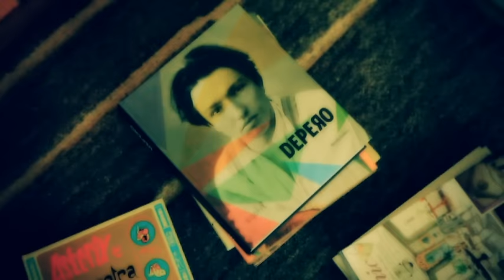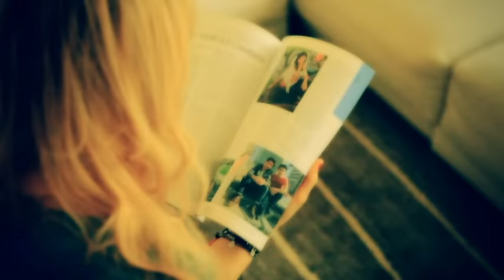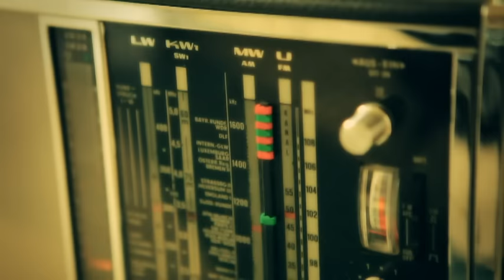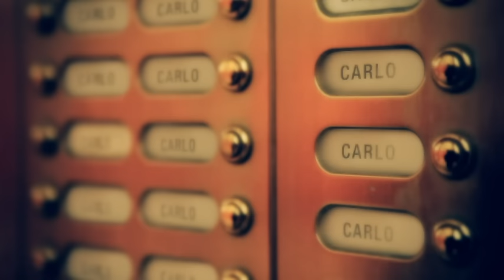Celeste Gaia - Carlo (Videoclip)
Music video by Celeste Gaia performing Carlo. (C) 2012 Sony Music Entertainment Italy S.p.A.